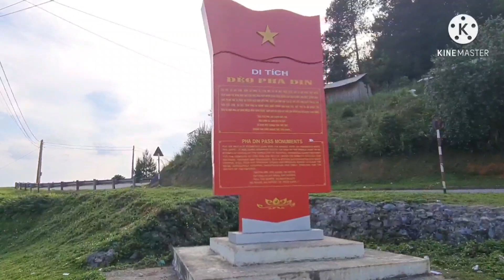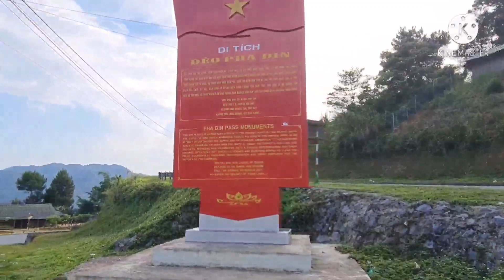trải nghiệm cung đường ĐIỆN BIÊN SƠN LA hành trình xuyên tây bắc